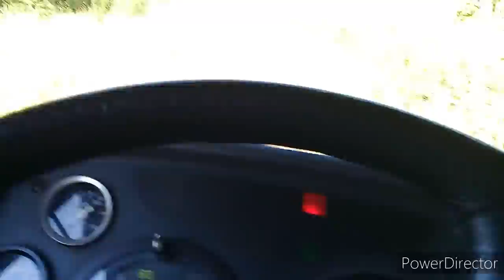AVIARIO PENDURADO NOS BARRANCOS KKK...CHINA VLOG'S